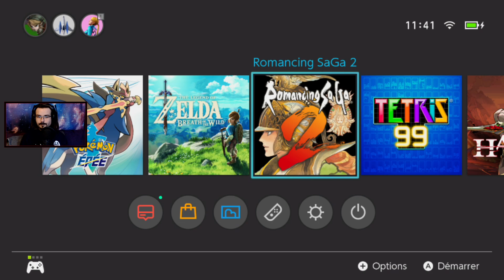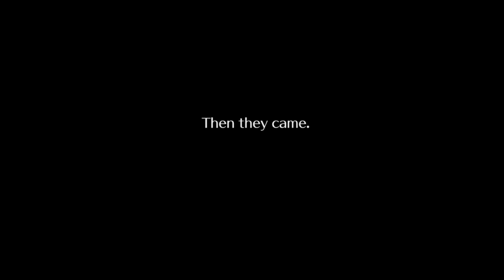AVANT C'ÉTAIT MIEUX #1 | ROMANCING SAGA 2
1er épisode de mon let's play de Romancing Saga 2 !